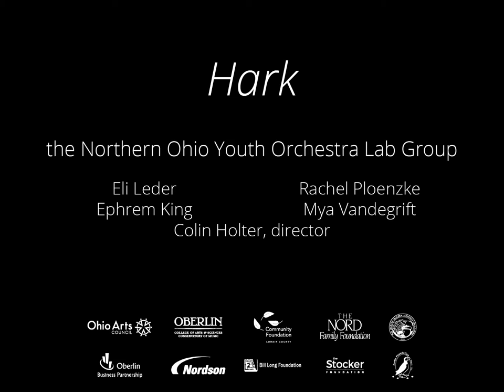Hark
A video by the Northern Ohio Youth Orchestra's Lab Group.